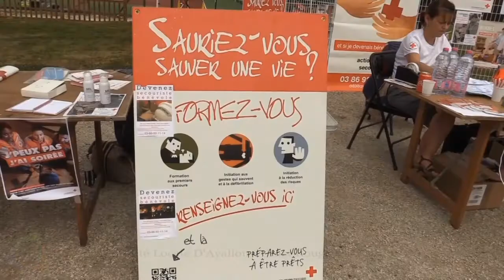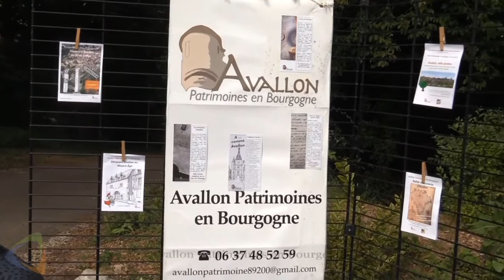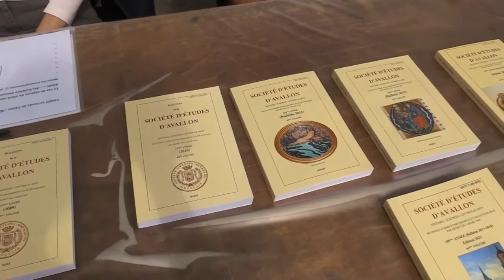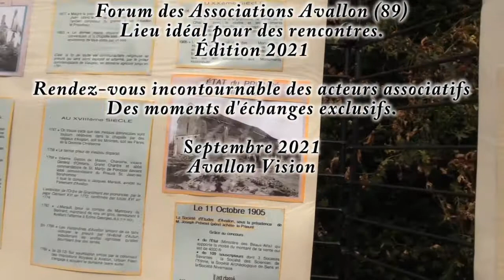Forum des Associations Avallon (89) - 8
Lieu idéal pour des rencontres. Édition 2021 -  Rendez-vous incontournable des acteurs associatifs. Des moments d'échanges exclusifs.